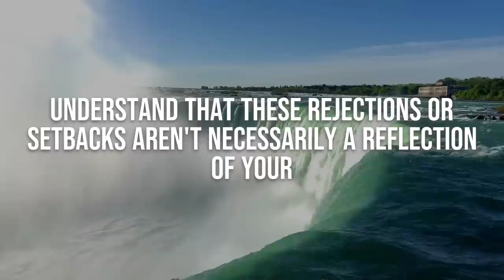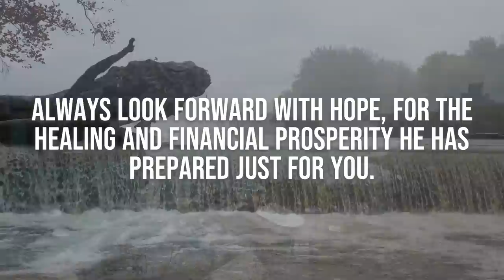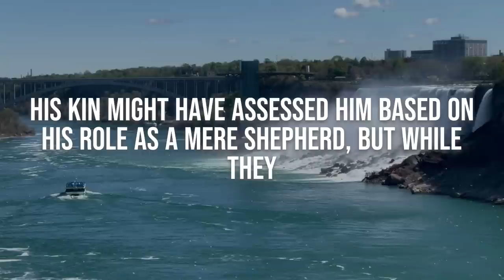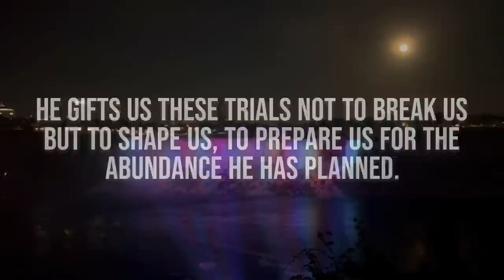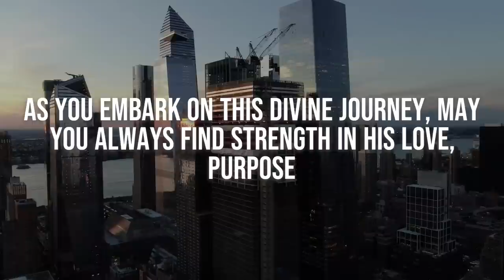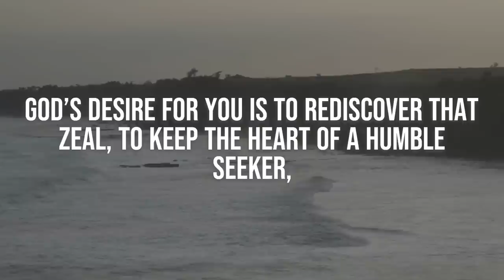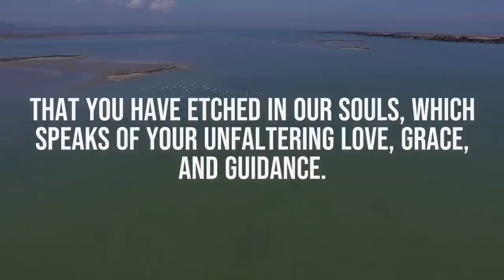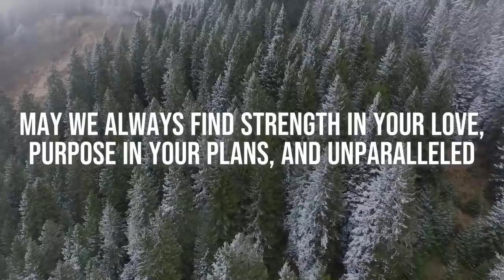🔴 GOD IS SERIOUSLY Trying To REACH YOU | God Helps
OR ARTLIST